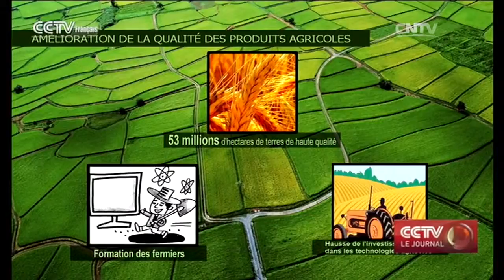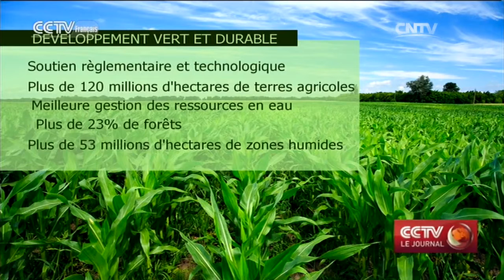Le gouvernement publie son document Nº1